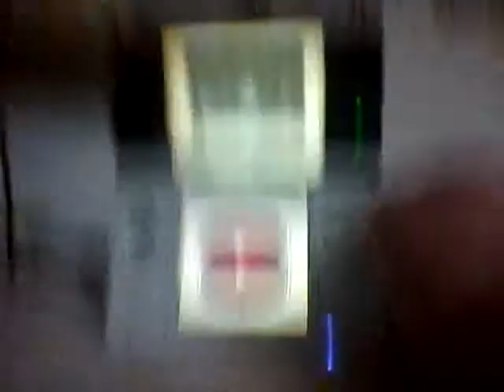professor Layton vs Phoenix Wright episode 46 the last inquisition